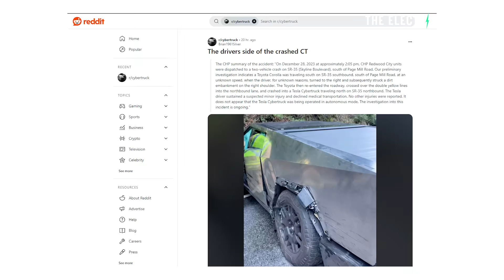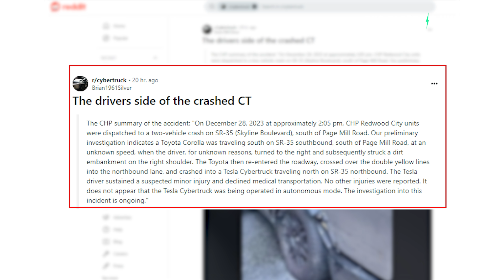A Toyota Corolla crashed into a Tesla Cybertruck - this is what happened...